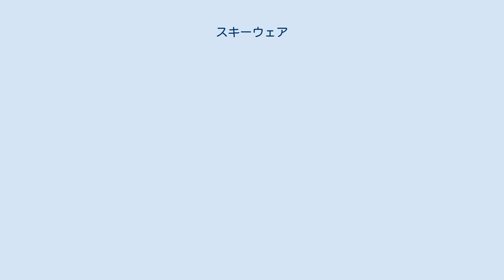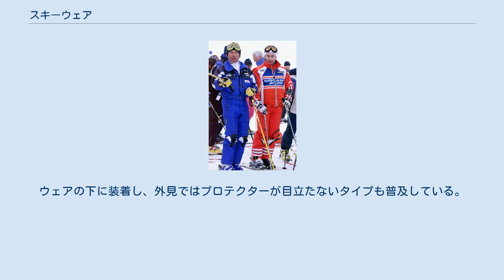スキーウェア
ワンピースのカール・シュランツとツーピースのウラジーミル・プーチン スキーウェアは、スキーやスノーボードの際に衣服の一番上に着用するスーツ。
スノーボーダー用に作られているものもあるが、ほとんどはスキー、スノーボードのスタイルを問わずどちらにも使用される。
よりカジュアルなものは、子どもたちが冬の日常のアウターとして着用することも多い。
 防寒具としてはもとより、一般のスキーヤーの間ではファッションとしての要素も併せ持つ。
かつては蛍光色や原色などの、雪の白に対して映える色使いが主だったが、近頃はスノーボーダーの影響からか、ストリート系、ルーズファッションと呼ばれる街着に近い型が流行している。
近年のスノーボーダー用ウェアの普及でデザインの共通化も見られる事から、スキーウェアとの区別が付きにくくなりつつあるが、通常のスキーウェアのパンツ部分については一般的に、裾の内側に皮革やプラスチック等で出来ているエッジガードと呼ばれる、その名の通りスキーのエッジでウェアの裾が切れない構造となっているものが取り付けられている。
ウェアによっては硬い雪面等から身を守れるよう、堅牢な作りとなっている物や、プロテクターが組み込まれた物もある。
 またユニフォームとしての側面から、アルペン競技のジュリー等関係者・基礎スキー大会の公認スキー検定員によるイグザミナー等関係者・公認スキー学校のスキー指導者・スキーパトロール・その他のチームや団体等では統一デザインとしたスキーウェアとなっている事もある。
 オーストリアのプロスキーヤーのレーシングスーツ レース時に着用されるウェアである。
空気抵抗を減らすため、ポリウレタン混紡等の薄い伸縮性生地を用い、身体に密着するように製作される。
表面はカレンダー処理等の方法で高い平滑性を持たせたり、空気の流れを整えるためのパターンが着用時に浮き出るような特殊な加工が施されることもある。
テレビジョン中継等、各種メディアへの露出度が高いことから、各チームの個性を演出すべく目立つデザインのプリントがされている場合が多く、選手のスポンサー企業のロゴなどがあしらわれることもある。
通常上下一体のワンピース型であり、レーシングワンピースとも呼ばれる。
その保温性はスキーが行われるような環境で着用するには全く不十分であり、スタートの直前までは防寒用のスキーウェアをレーシングスーツの外側に重ね着しておくことが普通である。
スーパー大回転、大回転、回転競技用のスーツには、ポールへの衝突から身体を保護するプロテクターを組み込んだものもある。
1970年代には表面をビニルコーティングしたスーツが用いられていたが、スピードが出すぎて危険なこと、また汗が内部から蒸散せず、皮膚障害の原因になりかねないことから、国際スキー連盟（以下、FIS）により通気性のある素材を用いなければならないルールが制定された。
重要な公式大会の滑降、スーパー大回転、大回転競技では、あらかじめFISによる通気性等のテストを受け、プロンプと呼ばれる合格証を取り付けたスーツでなければ着用できない。
プロンプが不要の回転競技では、ツーピースタイプのレーシングスーツを着用する場合もある。
 主に競技用。
転倒時の硬い雪面や、ターンする際のポールから体を守るために装着する。
すね当て、臀部、大腿部、下半身全体を防護するもの、全身を防護する鎧のようなものまで様々。
ウェアの下に装着し、外見ではプロテクターが目立たないタイプも普及している。
 一般向けには初心者や小児の怪我防止に簡易な膝当てなどが使用されることがある。